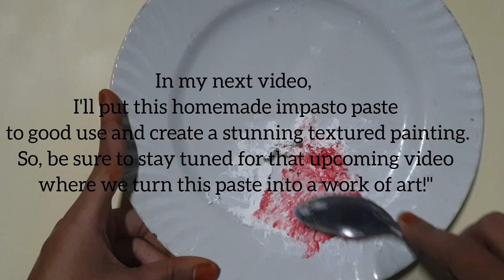Impasto Texture Painting with Tissue Paper: Step-by-Step Acrylic Art Tutorial